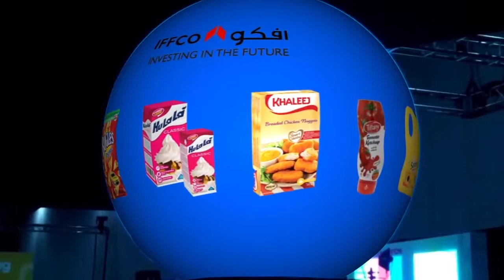Interior Sphere Projection 360